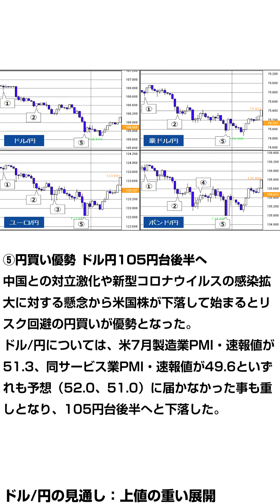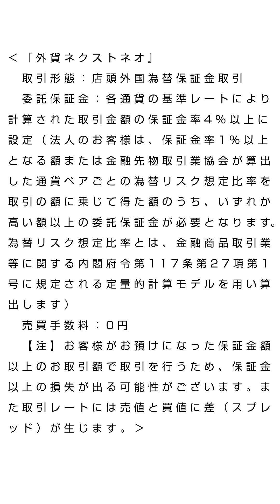FXテキスト動画「ドル/円、サポート割れで上値重い」 外為トゥデイ 2020年7月27日号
「24日（金）の為替相場」
（１）：米国務長官 対中強硬姿勢強調
ポンペオ米国務長官は演説で「歴代米政権は中国が自由と民主主義を享受すると信じてきたが、誤りだった」「中国共産党の見方を変える必要がある。普通の国として扱う事はできない」「習近平中国国家主席は全体主義イデオロギーの信奉者だ」などと述べて対中強硬姿勢を強調した。

（２）：中国 米に成都の総領事館を閉鎖要求
中国は、米国に対し四川省成都の総領事館を閉鎖するよう求めた。前日に米国がヒューストンの中国総領事館を閉鎖するよう命じた事への報復措置。事前報道で伝わっていた事もあって為替市場への影響は見られなかったが、上海総合指数など中国株は大幅に下落した。

（３）：独サービス業PMI 18年1月以来の高水準
独7月製造業PMI・速報値は50.0と、予想（48.0）を上回った。同サービス業PMI・速報値は56.7と、2018年1月以来の高水準となり予想（50.5）を大幅に上回った。これより前に発表された仏7月製造業PMI・速報値は52.0、同サービス業PMI・速報値は57.8（予想：53.0、52.4）だった。なお、ユーロ圏7月製造業PMI・速報値は51.1、同サービス業PMI・速報値は55.1（予想：50.1、51.0）であった。

（４）：英PMI・小売とも好結果 景況感急回復
英7月製造業PMI・速報値は53.6、同サービス業PMI・速報値は56.6（予想：52.0、51.5）であった。英国も含めて、欧州ではサービス業を中心に景況感が急回復している模様。なお、これより前に発表された英6月小売売上高は前月比+13.9％と、5月（+12.3％）に続いて大幅増を記録。予想（+8.3％）も大幅に上回った。

（５）：円買い優勢 ドル円105円台後半へ
中国との対立激化や新型コロナウイルスの感染拡大に対する懸念から米国株が下落して始まるとリスク回避の円買いが優勢となった。ドル/円については、米7月製造業PMI・速報値が51.3、同サービス業PMI・速報値が49.6といずれも予想（52.0、51.0）に届かなかった事も重しとなり、105円台後半へと下落した。

「ドル/円の見通し：上値の重い展開」
24日のドル/円は終値ベースで約0.7％下落。米中双方が総領事館を閉鎖するなど対立が深まる中、3月16日以来の安値となる105.60円台まで下値を切り下げた。なお、これまで米中の対立はドル高に繋がるケースが多かったが、足元ではドルの支えにはなっていない。ドル/円は106円台半ばや106円ちょうど前後の下値支持を次々に下抜けており、日本の連休中に急速な円高が進行した格好だ。

下値支持を割り込んだ事でドル/円は上値の重い展開が続きそうだ。休暇明けの本邦勢は押し目買いに動く公算が大きく、105円台は堅いと見るが、106円台半ばでは海外勢を中心に戻り売り圧力が強まるだろう。